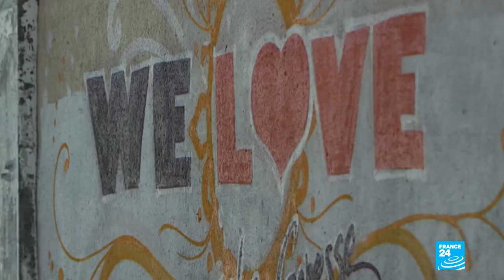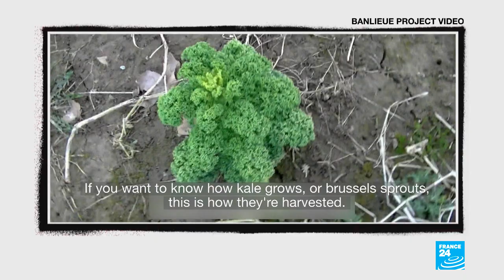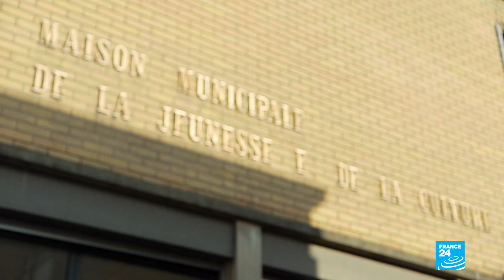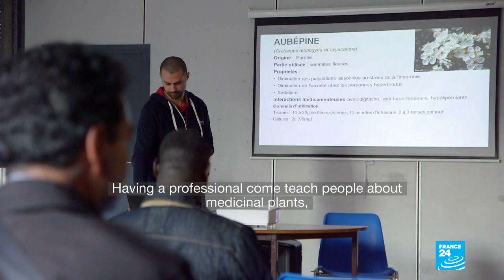Ryad the gardener: Organic farming in the French projects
Ryad is from a small working-class neighbourhood near the French city of Lille. Stuck in a meaningless job, he wanted to inject a sense of purpose into his daily life. For that, he looked to nature, trading the office for a life dictated by the seasons instead of deadlines. And he didn't keep his new-found passion to himself. Ryad also shares his new knowledge with the underserved neighbourhood where he grew up, by selling his produce locally and setting up community workshops.